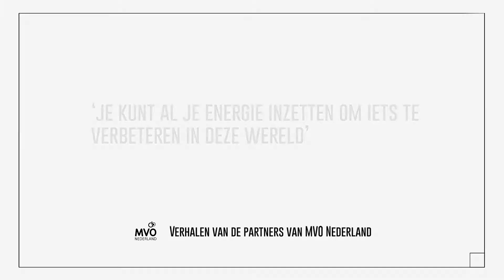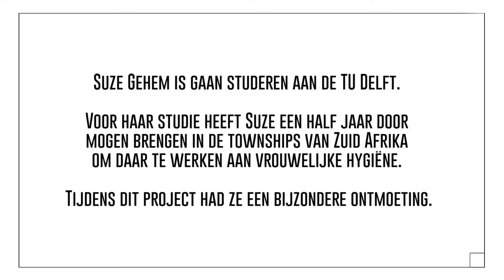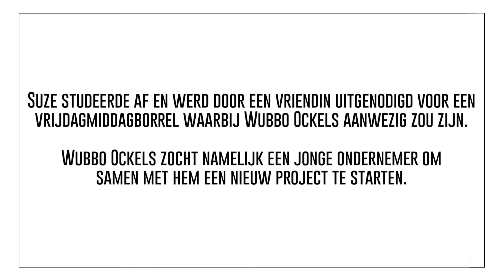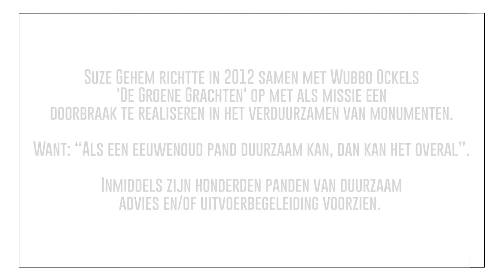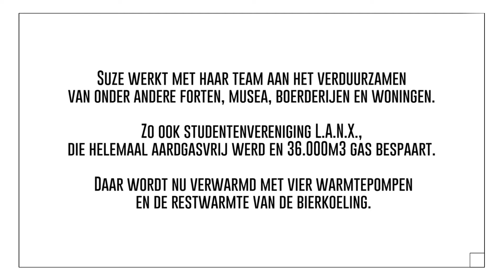Mijn opa ontmoette de Dalai Lama | Toen Wist Ik Het